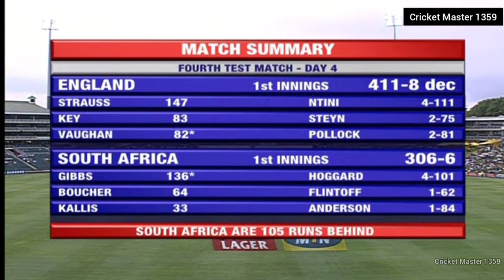South Africa vs England 4th Test 2005 at Johannesburg Highlights